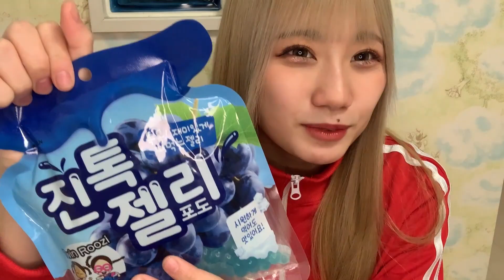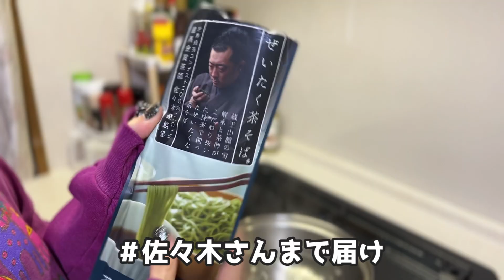【検証】ルーレットで出た同じ色の食べ物しか食べられないチャレンジやってみた！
私たちは年内登録者10万人を目指しています！

投稿日は毎週水・金・土曜20時です！

リーダー
小清水 めいろ　👾   紫色担当

風間 玲マライカ　🍀   緑色担当

越 まりん　🎀   ピンク担当

朝空 詩珠紅　💧   水色担当

和奏 杏奈　🍊   オレンジ担当

夢望 涼花　🌹   赤色担当